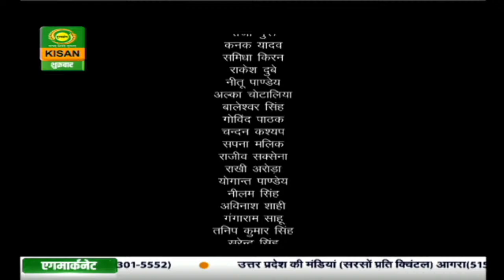किसके रोके रुका है सवेरा | Kiske Roke Ruka Hai Savera | Episode- 60| Nov.13,2020